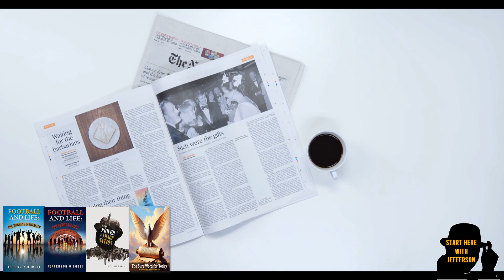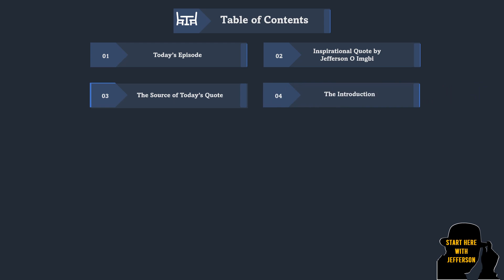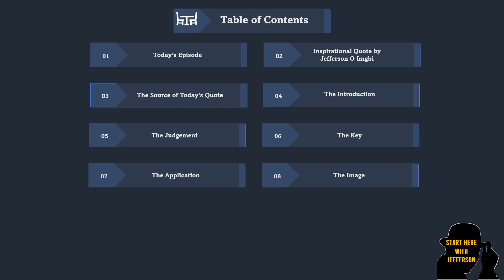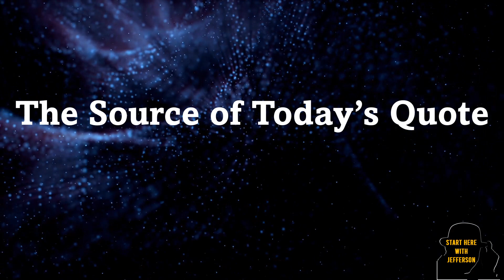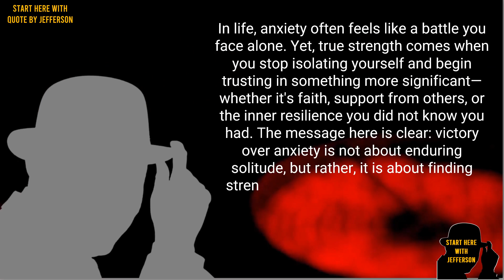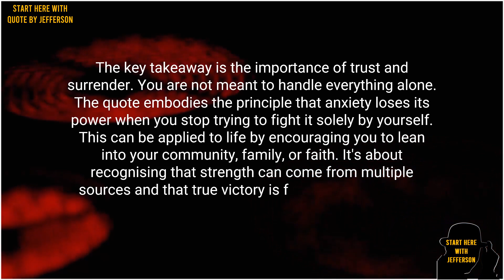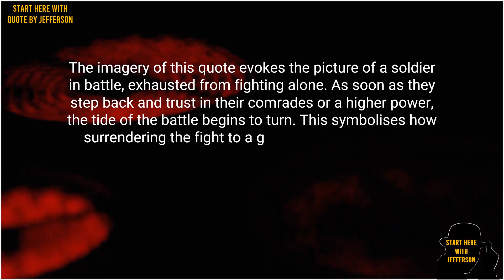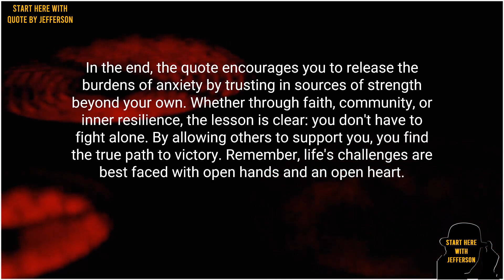😊Start Here with Quotes by Jefferson | Episode 436 🚀📜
📚 In this episode, we present "😊Start Here with Quotes by Jefferson | Episode 436🚀📜"

😊🕒 Timestamps:
- 🕒00:00 ― Intro♂️🙏
- 🕒01:36 ― Table of Content📑
- 🕒05:07 ― Today's Episode🎬
- 🕒05:28 ― The Inspirational Quote by Jefferson O Imgbi👤🌿
- 🕒05:53 ― The Source of the Quote✨
- 🕒07:20 ―  The Introduction🎬
- 🕒08:04 ― The Judgement⚖️
- 🕒08:58 ― The Key🔑
- 🕒09:46 ― The Application🔧
- 🕒10:39 ― The Image🖼️
- 🕒11:30 ― The Potential Reversal🔄
- 🕒12:27 ― The Conclusion🔚
- 🕒13:10 ― Make A Difference☕
- 🕒13:59 ― A final thought with Jefferson🧠🤔